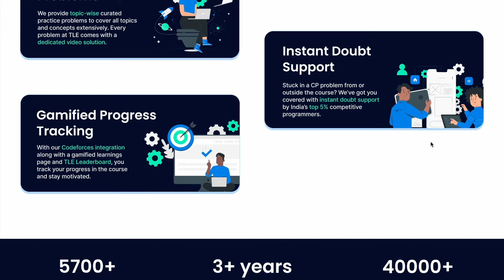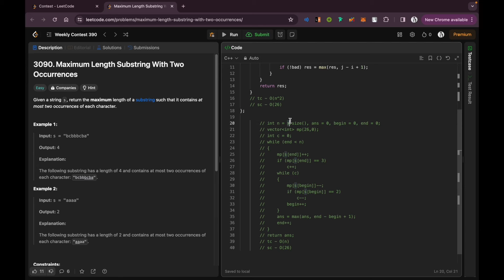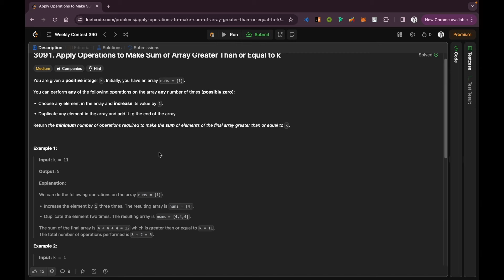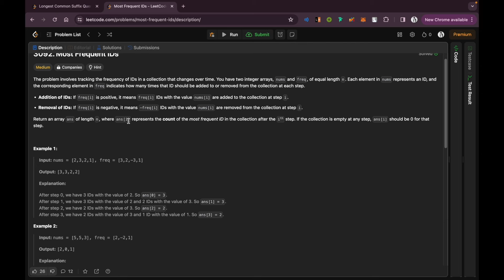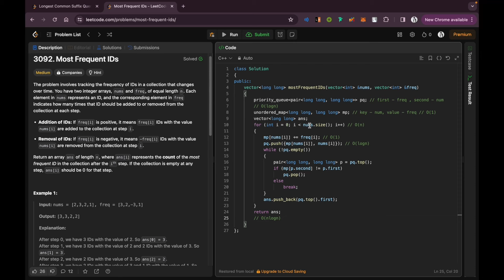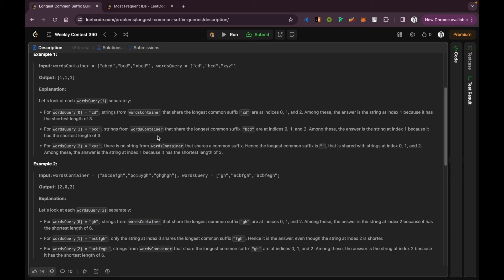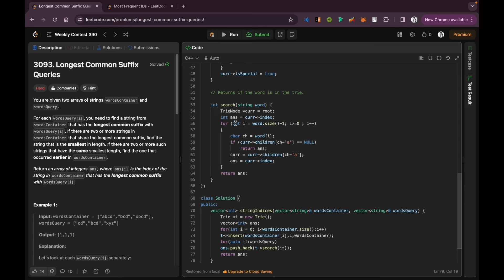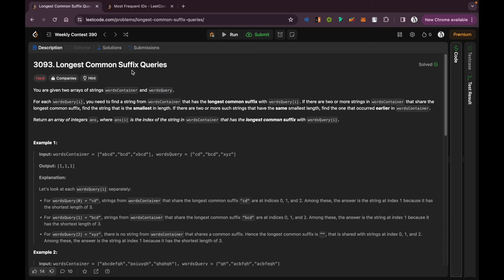Leetcode Weekly Contest 390 | Video Solutions - A to D | by Viraj Chandra | TLE Eliminators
📢 | TLE ELIMINATORS 10.0 Courses Live Now!

Here are the video solutions for problems A, B, C, D of Leetcode Weekly Contest 390. We hope this will be useful for you in up-solving this contest.

Be sure to check out TLE Eliminators.

Timestamps:-
0:00 Intro
1:46 Problem A
12:50 Problem B
28:15 Problem C
45:26 Problem D